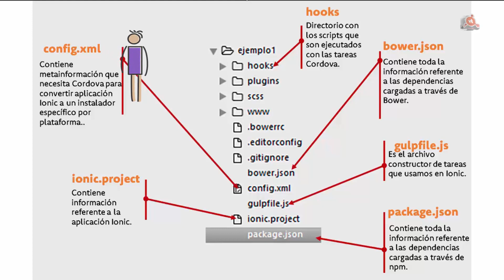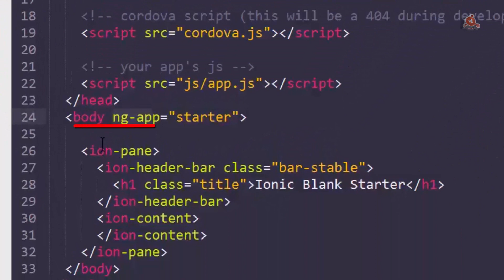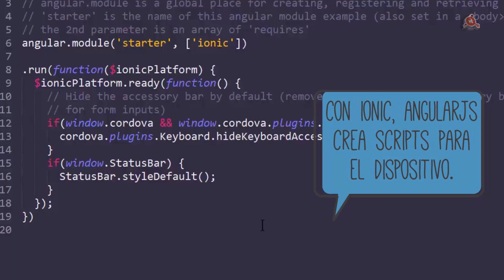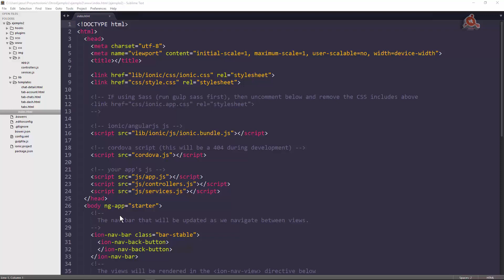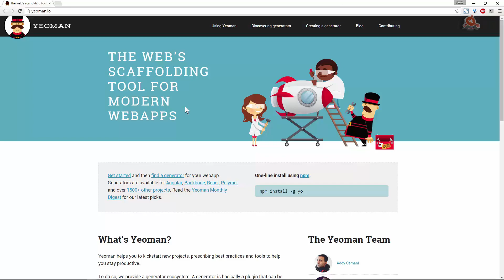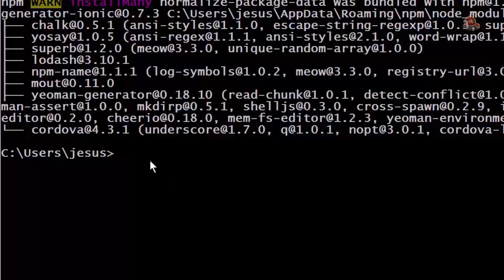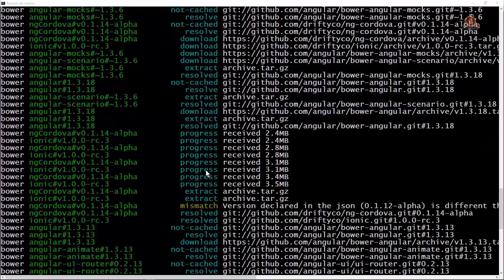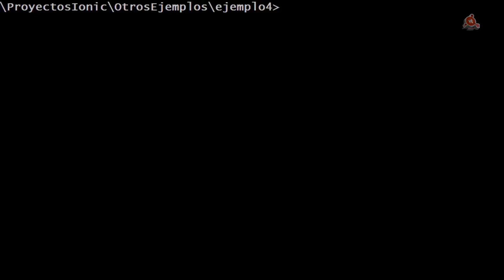04.- Introducción a Ionic. Crear aplicaciones con Generator-Ionic.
Videotutorial Nº4 de la  Introducción a Ionic. Crear aplicaciones con Generator-Ionic. Estructura proyectos Ionic;  El archivo config.xml; El directorio www;  El módulo starter de AngularJS; Uso de Generator-Ionic; Ventajas que aporta su utilización;  Es un Generador Yeoman; Instalación de Yo y Grunt; Instalación y uso de Generator-Ionic; Diferencias de estructura con Ionic CLI. 10 minutos.